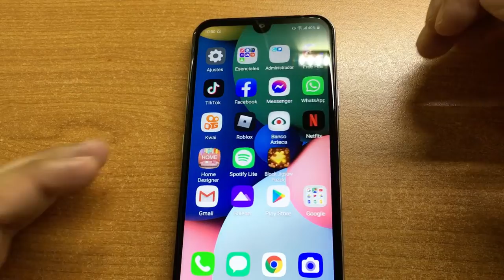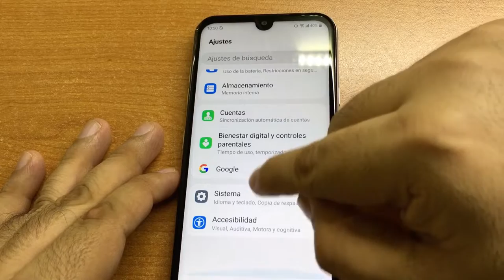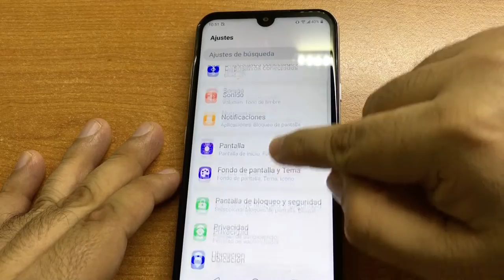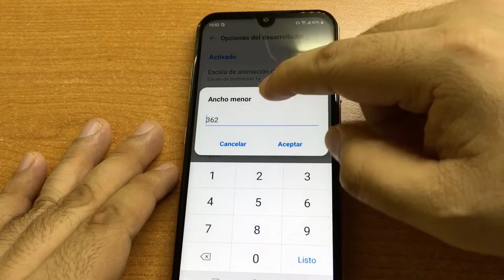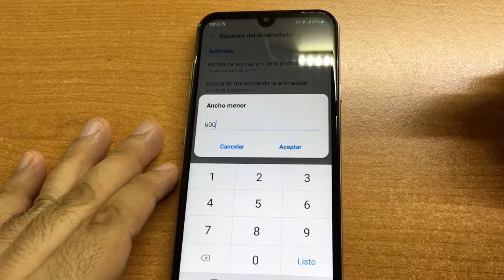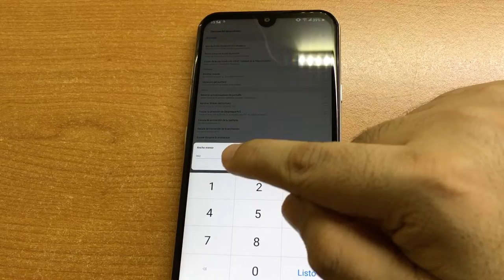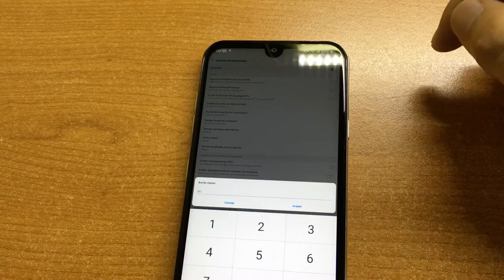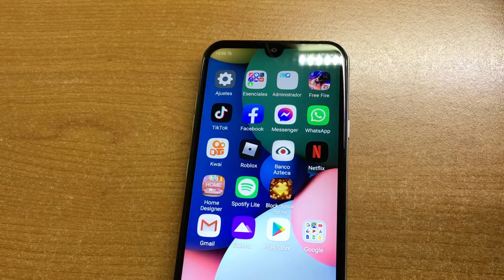Cuanto DPI aguantan los LG HANDCAM ¿Celulares LG soportan 960 DPI? 😱 se formatio mi LG gama baja!!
🐱‍👤Mi Canal de Free Fire: @ZUIT36